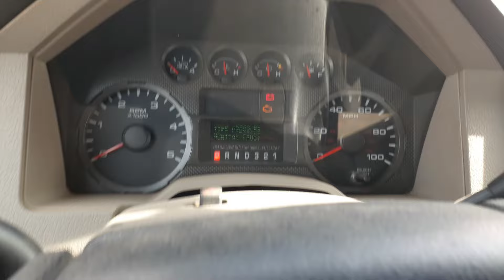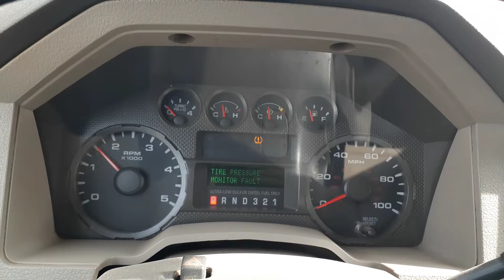08-10 Power Stroke 6.4: "golpeteo" de compresión en el filtro de admisión.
Ford F-250 del año 2010, con motor Power Stroke 6.4.
¿Alguna vez has escuchado un golpe aleatorio del motor, en el lado del pasajero?
Si la respuesta es sí; entonces ¡éste vídeo es para vos!
El "golpeteo" en realidad, es compresión del motor; que se escapa por el lado de admisión, haciendo que salga por el filtro de aire. Lo que produce el sonido de "golpeteo" en el lado del pasajero.